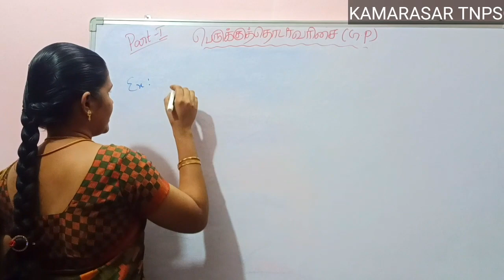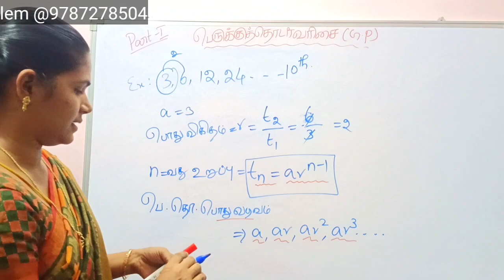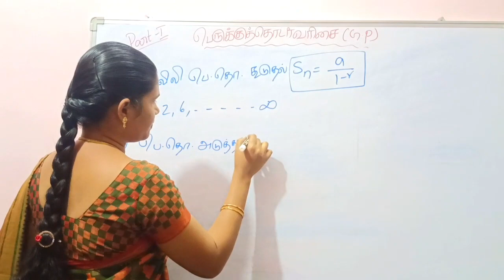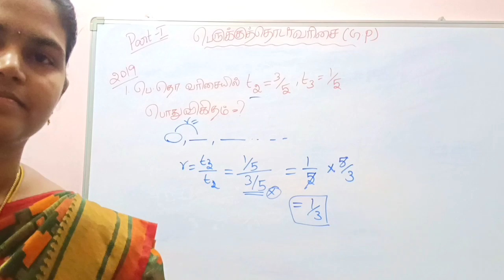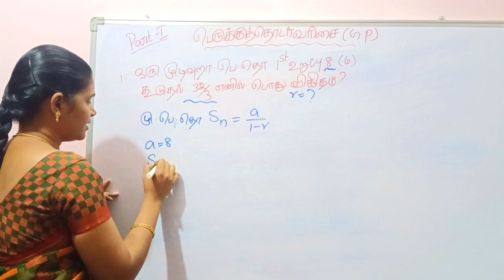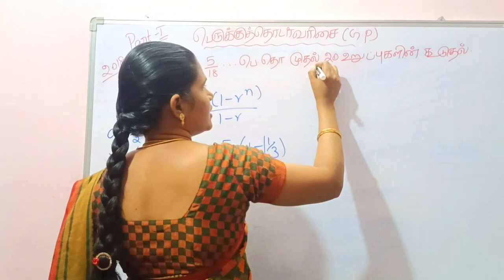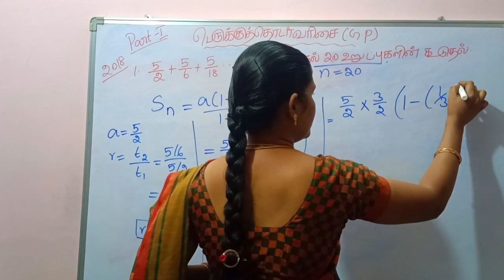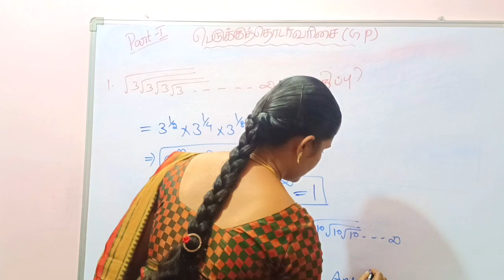பெருக்குத்தொடர் வரிசை ll GEOMETRIC PROGRESSION ll KAMARASAR TNPSC ACADEMY group4 tnpsc group2 #